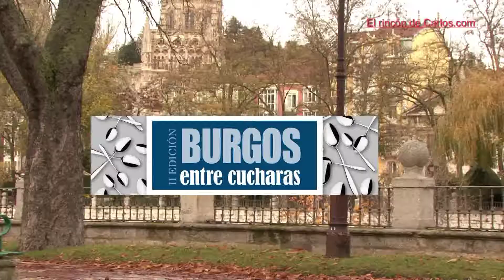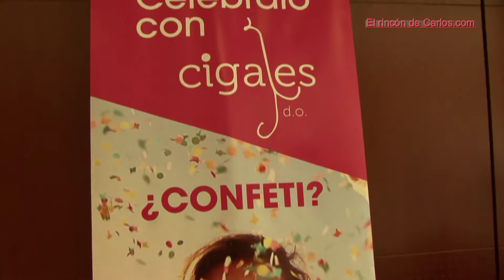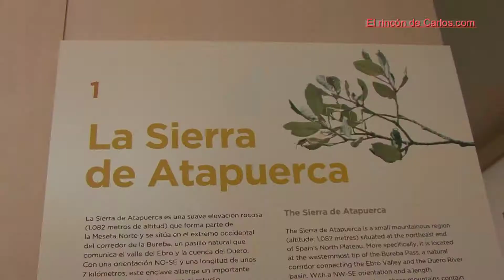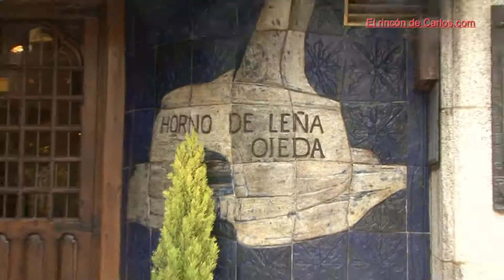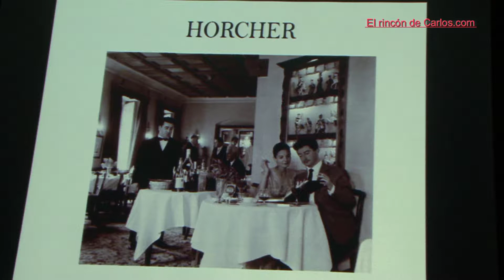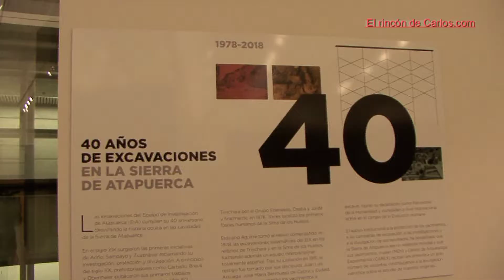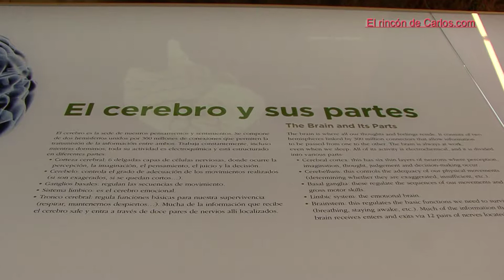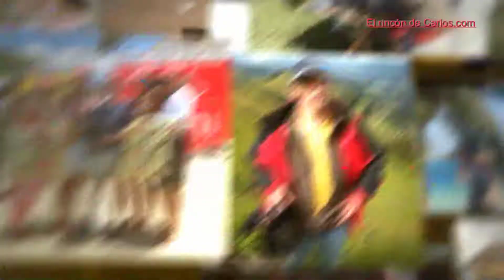Burgos entre cucharas 2018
Segunda edición de Burgos entre cucharas y nuestro particular tour gastronómico durante el fin de semana.Una ciudad que respira historia con su Monasterio de Las Huelgas,el castillo que la vigila y protege,el Museo de la Evolucción Humana con piezas originales de Atapuerca,el devenir cotidiano en su casco antiguo...Pero también es Patrimonio Gastronómico de la Unesco y han ofrecido un exquisito programa sobre los cocidos y platos de cuchara:Revisando el academicismo culinario,I Campeonato de España de cocidos del S.XXI,Homenaje a los Académicos del cocido,Cocina y Aristocracia Historias y Leyendas,Cena de las Leyendas,Tour Gastronómico Cocidos con Historia por los 30 establecimientos de la ciudad de Burgos participantes en el evento.

El rincón de Carlos viajando por todo el mundo desde 1992